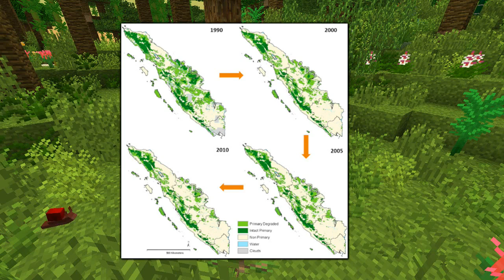Zoo Bites!! Sumatran Striped Rabbit!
Hello everyone and welcome to the first episode of Zoo Bites! This is a quick informational series created to deliver a bite-sized bit of information about the natural world! We will be doing everything from discussing recent scientific discoveries, uncovering facts on relatively unknown animals, teaching some biology basics, to even answering questions from our community and showing off amazing adventures that our viewers have gone on in their own lives!

Today in Zoo Bites we discuss International Rabbit Day by digging up what rare nuggets of knowledge we can find about the rarest rabbit in the world - the Sumatran stripped rabbit!